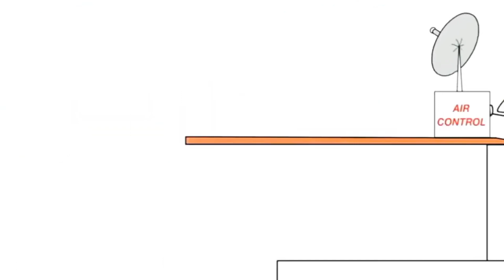11 листопада 2023 р.